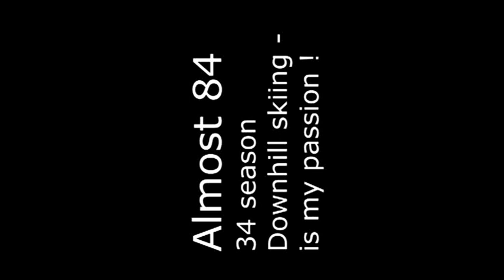Magnus Mentzoni 84 years Hafjell Downhill Skiing week 8 2013 - ZoniPro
Almost 84 years old, got his first set of slalom skiis when he turned 50.  He is in his 34 season now.  The first 18 years was in Hemsedal and now for the last 16 years in Hafjell.  His likes best to go skiing on his snowblades 1 meter and have done this for the last 7 years.  He normally skii for 2-3 hours per day through the whole winter season in Hafjell except for the short periode of time he is at home in Fetsund. It`s never to late to do anything if you only put your mind to it.